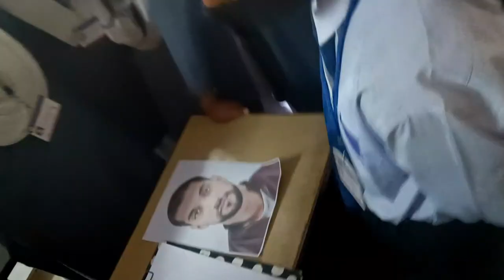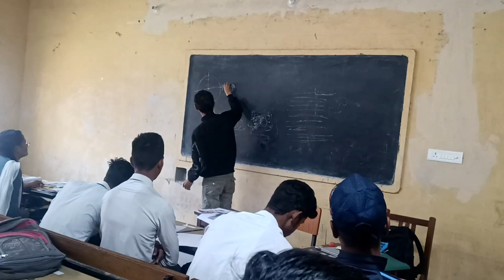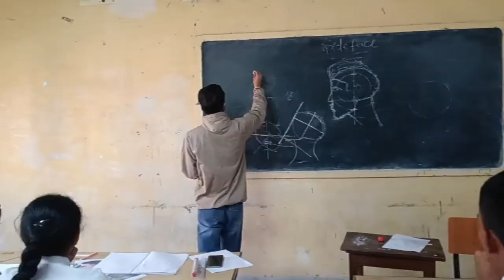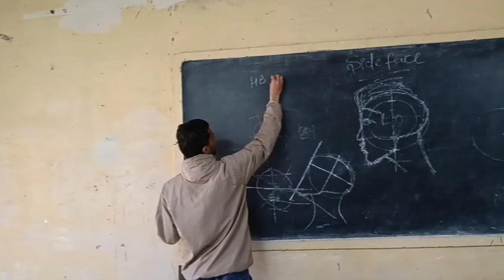Art Workshop At Government Polytechnic Kashipur 🖌 || Engineering College || Rajnish art gallery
Video Edited By :: Divya Koranga

You can aslo follow me for my  Sketches on